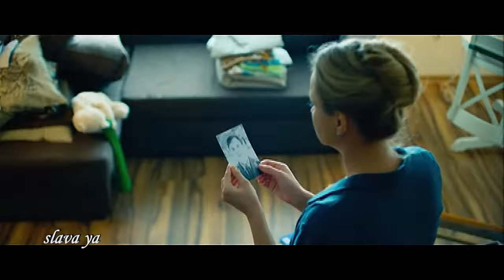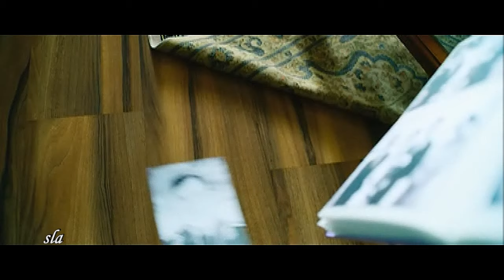Посвящается Лётчикам Отдавшим ЖИЗНЬ За РОДИНУ! БЕЛЫЙ ЛЕБЕДЬ - Игорь Букин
ПОСВЯЩАЕТСЯ ВКС РОССИИ! БЕЛЫЙ ЛЕБЕДЬ - автор и исполнитель Игорь Букин.
Фильм «Небо». В основе ленты – реальные события совсем недавнего прошлого, подвиг военного летчика Олега Пешкова, погибшего при исполнении боевой задачи в Сирии.
©️Песня добавлена с личного разрешения правообладателя. Друзья!!! Важно! Спасибо большое!
▶ Визуальное сопровождение: фрагменты из Т/Ф - «НЕБО» (2021)
Режиссёр: Игорь Копылов
В главных ролях: Игорь Петренко, Мария Миронова, Иван Батарев, Сергей Губанов, Ксения Симонова, Виталий Омельченко,
Подполковник Сошников и капитан Муравьев — два разных характера, две разные судьбы, которым суждено будет сойтись на военной базе Хмеймим. Во время боевого вылета самолет Сошникова был сбит турецким истребителем. Это событие освещали все мировые СМИ, а за ходом спасательной операции следила вся Россия.
Главные герои фильма — российские военные лётчики, оказавшиеся в Сирийской Арабской Республике осенью 2015 года. Картина подробно показывает инцидент, связанный с гибелью военного лётчика подполковника Олега Пешкова. При этом создатели фильма подчёркивают, что стремились создать собирательные образы без стопроцентного соответствия реалиям. Пешков стал прототипом основного героя, подполковника Сошникова, штурман Константин Мурахтин — прототипом капитана Муравьёва